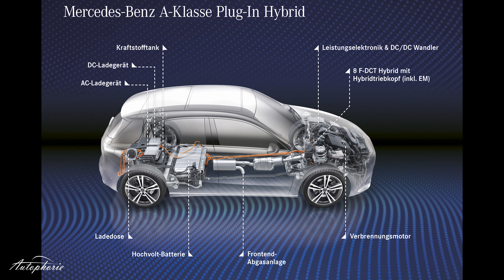Mercedes-Benz A 250e (und B 250e): die kompakten Plug-in Hybriden - Autophorie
Weltpremiere für die Plug-in Hybride in der Daimler-Kompaktklasse. Der A 250e (Limousine) und der B 250e. Alle Fakten zum Alternativen Antrieb aus Stuttgart im Video.

Die technischen Daten im Überblick
4-Zylinder-Ottomotor
1.332 ccm Hubraum
118 kW / 160 PS @ 5.500 U/min
250 Nm @ 1.620 U/min

E-Motor
75 kW
300 Nm
160 kW / 218 PS Systemleistung
450 Nm Systemdrehmoment
1,6 - 1,4 l/100km
36 - 32 g/km CO2-Emissionen
15,4 - 14,7 kWh/100km

E-Reichweite
A 250e: 74 - 76 km (WLTP: 60 - 68 km)
A 250e Limo: 75 - 77 km (WLTP: 61 - 69 km)
B 250e: 70 - 77 km (WLTP: 56 - 67 km)

3,7 kW AC-Laden (Serie)
7,4 kW AC-Laden (optional)

Preise
A 250e ab 36.943,55 EUR
A 250e Limousine ab 37.300,55 EUR
B 250e ab 37.663,50 EUR